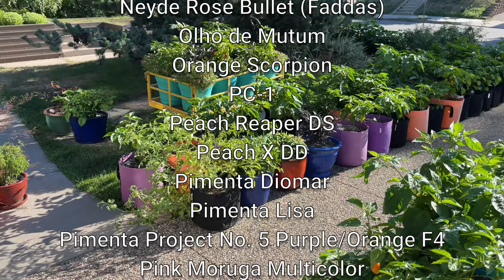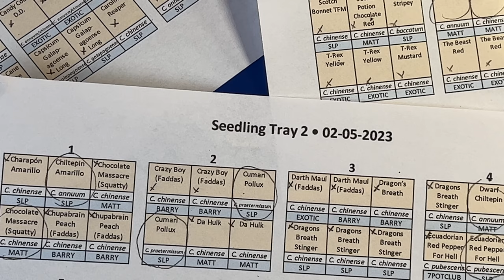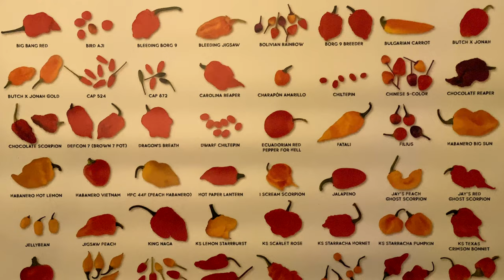2023 Hot Pepper Grow Season Kickoff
It’s 7 Pot Club’s 5th anniversary! In this episode: planting hot pepper seeds, Organic Rev test begins, where to find the best nursery trays and domes, removing seed hulls from pepper seedlings, biodegradable rice hull seedling pots, new SANSI 2200W grow light, and more.

2023 Grow List
7 Pot Barrackpore
7 Pot Brain Strain Red
7 Pot Brain Strain Yellow
7 Pot Chaguanas Red
7 Pot Jonah
7 Pot Orange-Yellow
7 Pot Primo
7 Pot Primo White
7 Pot SR Strain
Adrenalina
Adrenalina Port
Aji Charapita
Aji Charapita Iquitos
Aji Charapita Red
Aji Ethiopian Fire
Aji Pineapple
Aji Russian Yellow
Aji Strawberry Drop
Avenir
BBG Midnight Blue
Beast
Bhut Jolokia Solid Gold
Bhut Jolokia Strain I
Bingo Orange
Bingo Purple/Peach
Black Pearl X Blue Xmas X Mutant X Mattapeño F1
Blood Ghost
Blood Ghost J.S.
Blue Ghost Purple
Blue Xmas X Bleeding Raw White X Mutant Candlelight
Blush Reaper
Bolivian Rainbow
Brain Collapse Peach
Bugle A.A. Red F5
California Reaper
Candy Cane Chocolate Cherry
Candy Coat D.D.
Capsicum Galapagoense Long
Carl's Bananapeño
Carolina Reaper
Charapón Amarillo
Chiltepin Amarillo
Chocolate Massacre (Squatty)
Chupabrain Peach (Faddas)
Crazy Boy (Faddas)
Cumari Pollux
Da Hulk
Darth Maul (Faddas)
Dragon’s Breath
Dragons Breath Stinger
Dwarf Chiltepin
Ecuadorian Red Pepper For Hell
Farmer’s Market Jalapeño
Fox Dark Naga Red
Ghostly Jalapeño
Habanero Christina
Habanero Martinique
Habanero Vietnam
Hallow's Eve
Hawaiian X Ghost
Hot Paper Lantern
Jay's Ghost Scorpion White
Jay's Pink
Jay’s Dee’s Reaper F4
Kaos
KS Lemon Starrburst
Leopard Reaper
Lesya
Lesya Orange
Leviathan Gnarly Scorpion
Limón
Long Tail Scorpion Orange
Madre de Rios
Mattapeño F5
Mattapeño X Mutant F2
Mattapeño X RH Lilac F2
MonsterGum Leopard
Moruga Blackjack
Mustard Tiger
Mutant Candlelight
Mutant Mix
Mutantgum
Naga Tiger D.D.
Neyde Rose Bullet (Faddas)
Olho de Mutum
Orange Scorpion
PC-1
Peach Reaper DS
Peach X DD
Pimenta Diomar
Pimenta Lisa
Pimenta Project No. 5 Purple/Orange F4
Pink Moruga Multicolor
Primotalii
Puma
Purira
Purple Gator Jigsaw
Purple Ghost Scorpion Peach
Purple Murupi
Reaper Pink Peach
Reaper Sbagliato
Reaper X Moruga
Red Ripple
Red Savina
Red Shark
Rhino DD Orange
Rhino DD Red
Rob’s Folly 2020
Rob’s Folly 2022
RXM SLP
Sbagliato Orange Reaper
Scotch Bonnet MOA
Scotch Bonnet Trenton Farmer’s Mkt
Secret Potion Chocolate Red
Sugar Rush Stripey
T-Rex Chocolate
T-Rex Mustard
T-Rex Yellow
Tangerine Tiger F4
Texas Rice
Thanos
The Beast Red
The Dream Purple/Peach
Tiger Jalapeno
Titanio
Trinidad Scorpion Butch T
Trinidad Scorpion Long SR
Trinidad Scorpion Moruga Caramel
Trinidad Scorpion Moruga Red
Xion Mutant
Zébrange

00:00 Intro
01:12 Grow list and song
01:56 Planting Day
03:00 Bootstrap Farmer Nursery Trays and Domes
04:02 Rev Organic Growth Stimulant
05:15 Peppers start sprouting
05:35 Removing seed hulls from seedlings
06:08 Germination survey and replanting
07:34 Biodegradable Rice Hull Seed Pots
08:09 SANSI grow light 2200W
08:51 Outro